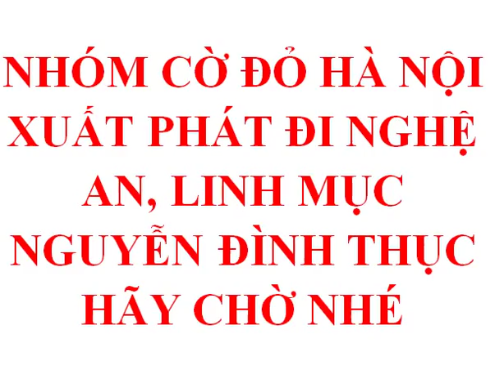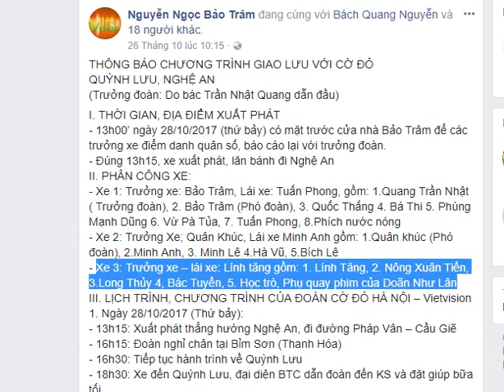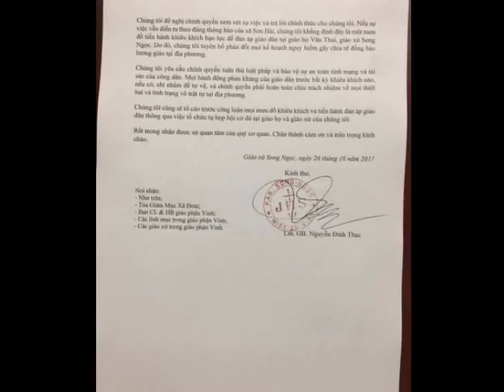Nhóm cờ đỏ Hà Nội đã xuất phát đi Nghệ An, linh mục Nguyễn Đình Thục chờ nhé